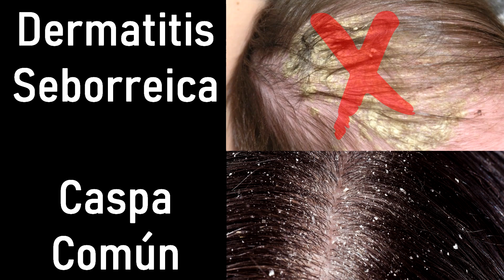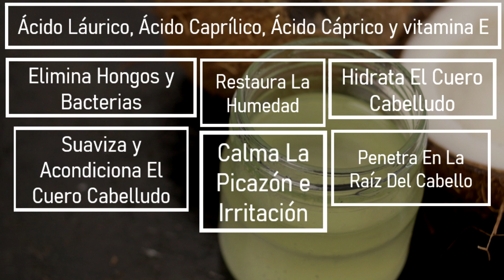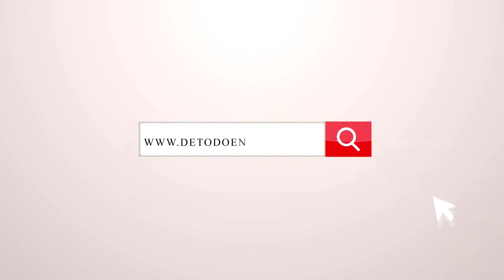Trata la caspa y rehidrata el cuero cabelludo reseco con la ayuda del aceite de coco